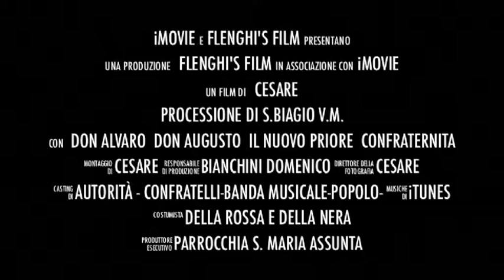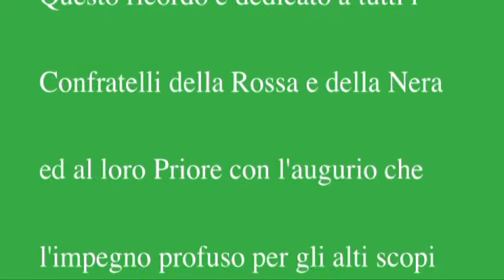11- Le 5 processioni del 2011. Parte 2 di 6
11- VTS 02 1 Le 5 processioni  del 2011, S. Biagio, Venerdì Santo, Corpus Domini, Festa in onore della Madonna delle Grazie 8 Settembre e Dell'Addolorata 15 Settembre. A cura di Flenghi Cesare Parte 2 di 6